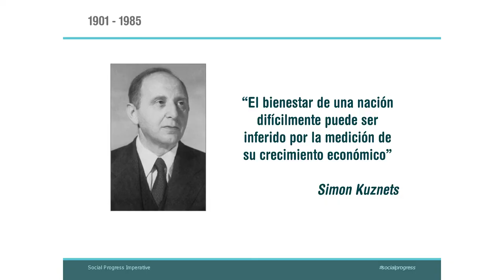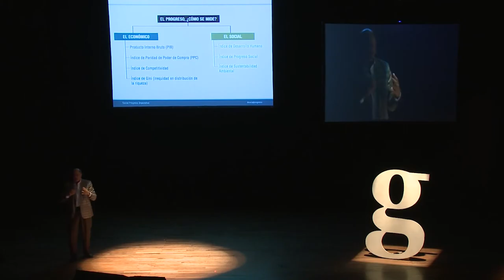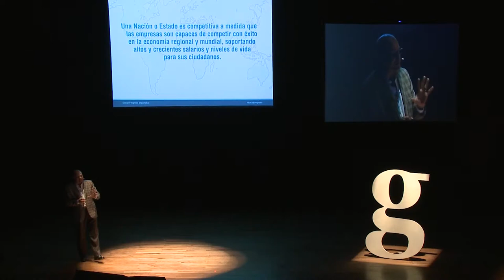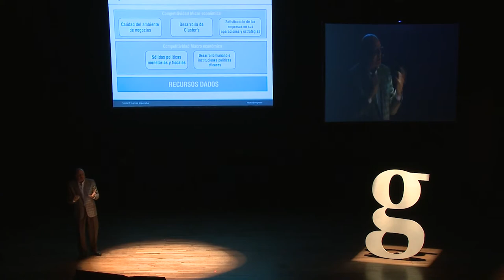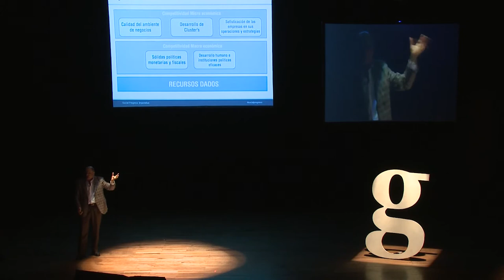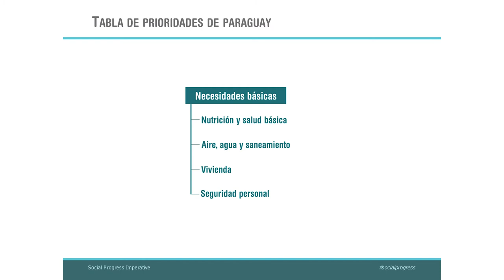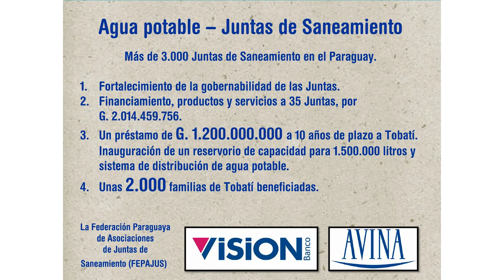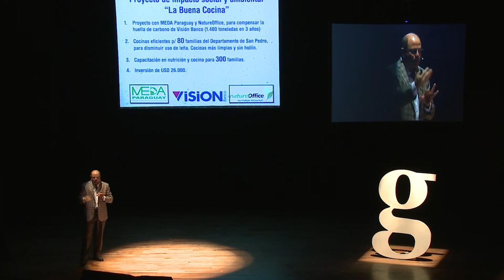Gramo / Beltrán Macchi / Indice de Progreso Social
Beltrán Macchi es un reconocido empresario y lider gremial que nos acerca el concepto innovador del "Indice de Progreso Social".